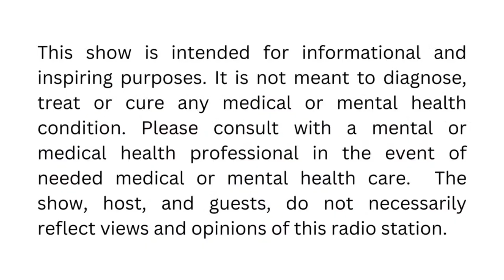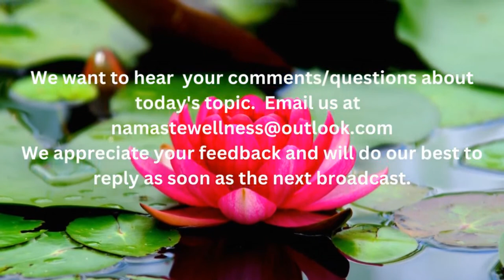Robert Thibodeau, Astrological Consultant, Psychic Reader, Lecturer, Owner of Mayflower Bookstore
Interview with long time rare bookstore owner, Robert Thibodeau, on topics such as astrology, spirituality, holistic health, his latest song release and more.

The Namaste Wellness Show is broadcast live Wednesdays at 11AM ET.

The Namaste Wellness TV Show is viewed on Talk 4 TV

The Namaste Wellness Radio Show is broadcast on W4HC Radio - Health Café Live part of Talk 4 Radio on the Talk 4 Media Network

The Namaste Wellness Podcast is also available on Talk 4 Podcasting iHeartRadio, Amazon Music, Pandora, Spotify, Audible, and over 100 other podcast outlets.